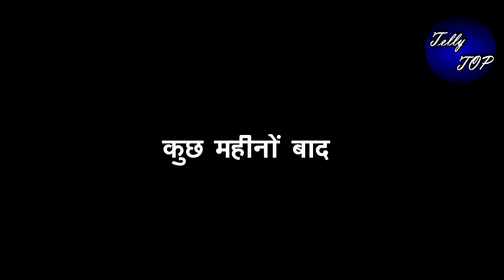KUMKUM BHAGYA || कुछ महीनों बाद,प्राची का निकलेगा पेट, “इस खुशी के साथ करेगी आरती”